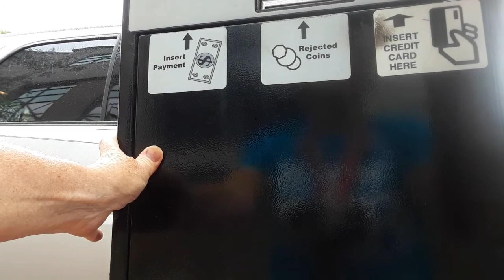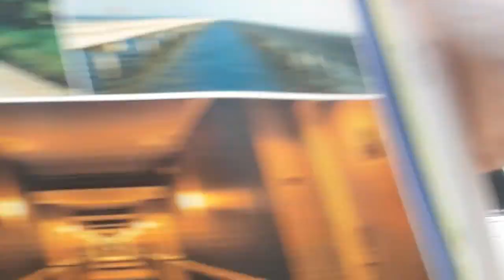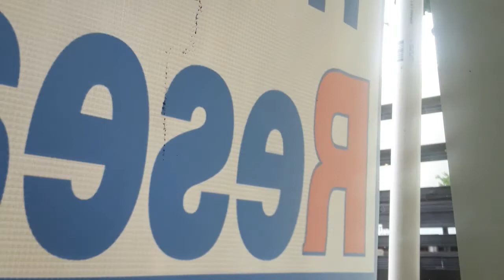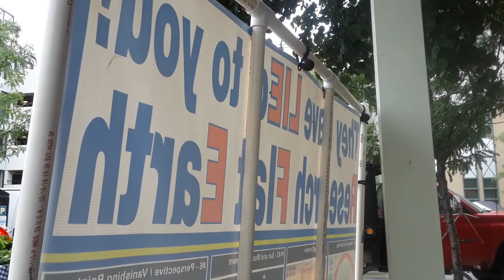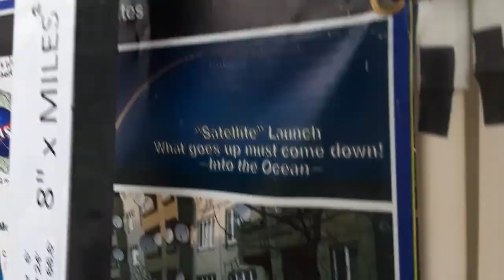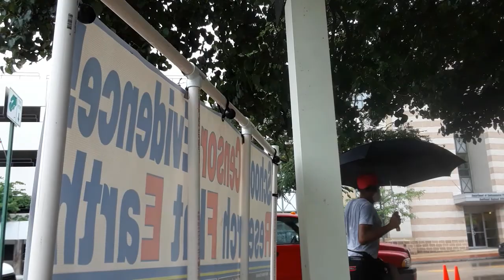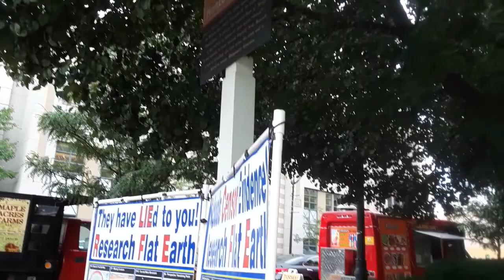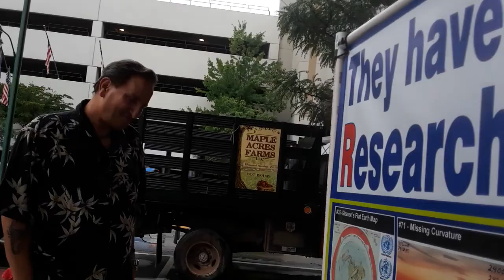Flat Earth PA - Norristown 2/5 - 11July19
I WANT to TEACH,
ALL of MANKIND,
the FLAT EARTH TRUTH.